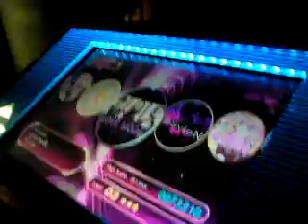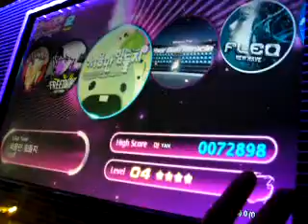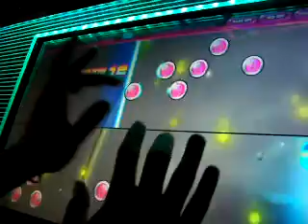Dj Max Technika- SVGL Test- DJ. Mist plays Oblivion and Hard to start (fails)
This is the second time brandon plays on the technika machine since it was kinda packed and we'd only get a game in every 2 hours practically. He plays Oblivion and Hard to start but fails at the end..